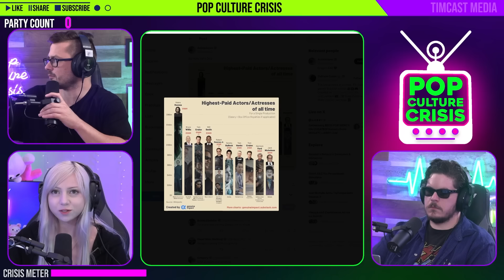Robert Downey Jr's $100M Avengers Payday Pisses Off The Right People